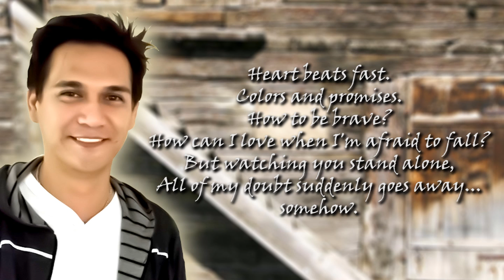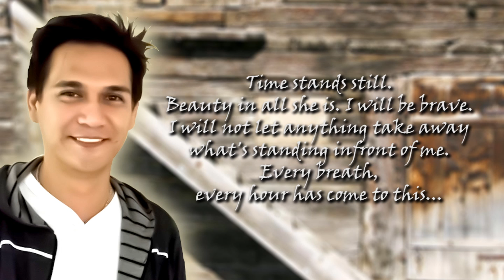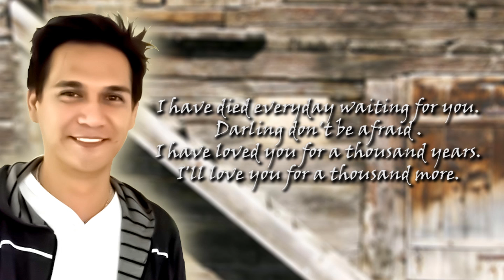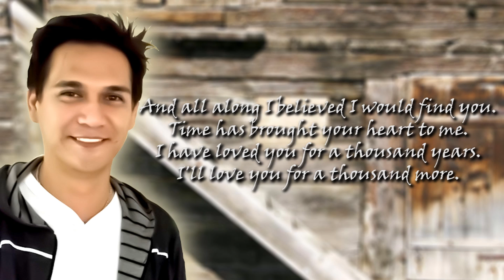A Thousand Years by Darrell James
This is Darrell James' first release this year. His version of "A Thousand Years", theme from the movie "Twilight: Breaking Dawn Part 2".

Licensed by Union Of Sound/Foam Finger - OMP / Tency Music SAS
Intended solely for showcase. Not for commercial selling or download.

I loved you for a thousand years